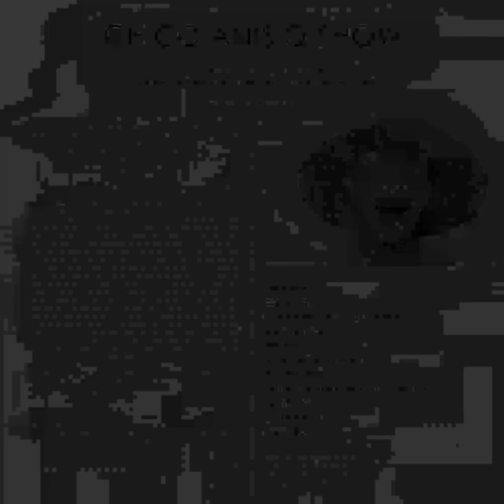Chico Anisio Show (1962)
01 - Abertura 00:00 /Coem Coem (Quem Quem) 00:24
02 - Charlie Westminster, The Third 03:13
03 - A Doméstica 06:42
04 - Bim Bim 09:34
05 - Gualicho e Farewell 12:30
06 - Zé Tamborim 14:33
07 - Professor Beira-Baixa, O Cientista 18:43
08 - Santelmo 22:00
09 - O Deputado 24:30
10 - Limoeiro 27:27
Foi o Oscar Vareda que me disse, um dia, aí por 1951: - “Haroldo, estamos fazendo um programa de humorismo lá na Guanabara, e eu estou com um garoto que você precisa ouvir: é locutor, imitador, faz tipos e a inda escreve o fino. Já ouviu falar de Chico Anisio?... Então ouça o programa!” - Confesso que nunca ouvi o tal programa, porque nesse tempo eu levava o humorismo radiofônico a sério, e portanto já não estava mais achando graça em humoristas. Mas o Varella insistiu, e em outra oportunidade trouxe-me o Chico Anisio. Ele era de fato engraçado; olhos muito grandes e orelhas idem, com um crescimento que direi, um tanto independente. Muito moço e nervoso; ria fácil e contava casos do Ceará, particularmente de Maranguape, onde nascera. Era desses que logo anulam a reserva de cerimônia e vão logo ao caso. Em seguida estava trabalhando em minha companhia. Eu o queria para aguentar o repuxo da “blitz” humorística que iamos romper no rádio através da Mayrink. E foi aí que eu percebi nele a propriedade dos olhos grandes e das orelhas idem:  num instante viu e ouviu tudo. Quando procurei o jovem, que devia estar lá atrás, no abastecimento da “operação-comédia”, ele já ia lá na frente, disparado, puxando todo mundo. Compunha os mais variados tipos humorísticos com uma fertilidade espantosa: operava na garganta a mais pitoresca variedade oral, e condimentava a sua especialíssima culinária de comediante com o tempero raro do talento. Durante anos comandou audições em horários nobres; tornou-se figura indispensável nos melhores programas; assimilou e melhorou o que havia de mais apurado naquela fase do humorismo popular; quando deu o salto para a TV só precisava mesmo do palco, das luzes e da “câmera”, porque o resto estava sob controle. Hoje é o admirável macico de humor da TV, tirando de sua cartola, incessantemente, a mais cativante coleção de tipos, as caricaturas mais sérias da prosaica fauna humana - e que, por isso mesmo, fazem rir. Não é o comediante efêmero que... que se identifica com o êxito num tipo eventualmente popular, e logo desmorona com o desgaste e a superação do personagem; fez-se intérprete múltiplo e satírico do humano em todos os seus exageros, fraquezas, impropriedades, em tipos onde o seu imenso público descobre uma invariável aproximação com a autenticidade. É o “Limoeiro”, grosso, endinheirado, auto-suficiente e grotesco; o “Cientista” burrão, iconvicto; o “Deputado”, charlador e vazio; “Charlie”, esnobe e gasoso, como uma libélula do “café-society” internacional; estúpido e raso como “Gualicho”; mascarado, ignorante e dono da mais repugnante poesia popular, em “Zé Tamborim”; é a lírica, santa, inefável ingenuidade do marido “Santelmo”; a “vivacidade” dialética e cheia de ternurinha do “Coem-Coem”; a velhota deserdada de qualquer bom senso, na dona do macaso “Azevedo”; é tudo isso que vocês imediatamente identificarão nas faixas gravadas deste LP... - Identificação e reconhecimento de espírito, talento e arte de um cearense - banhado na água da graça - CHICO ANISIO. (Haroldo Barbosa)
Direção artística: Armando Pittigliani
Técnico de gravação: Célio Martins
Engenheiro de som: Sylvio Rabello
Capa: Paulo Breves - layout
Maíra - fotos
Philips, 1962